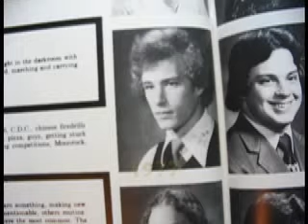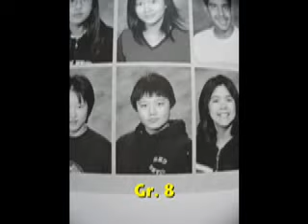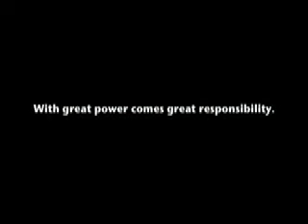Steven's Hair Documentary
My documentary on hairstyles at Churchill... which quickly becomes a documentary on Steven.  Oops.